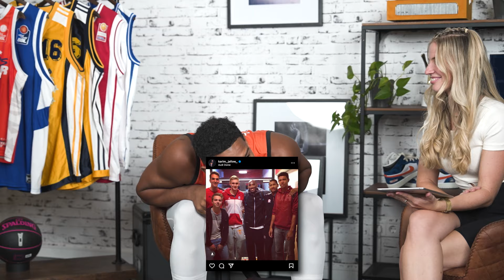Tell Me Your Story mit Karim Jallow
TellMeYourStory mit Karim Jallow 🗣💯

Warum Karim mit 17 Jahren rund 2,5 Stunden im Audi Dome zwischen Aufgängen in den Tribünen lag und was das mit der Legende Kobe Bryant zu tun hat, seht ihr im Video! 🤟🏽

Btw. ob er sich mittlerweile die Hand gewaschen hat, müsst ihr ihn selbst fragen. 👀😂